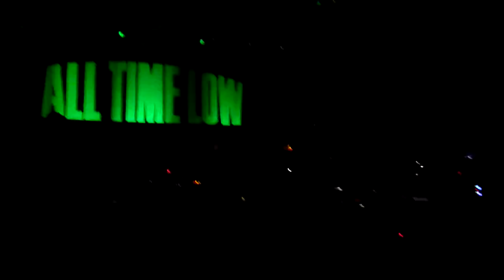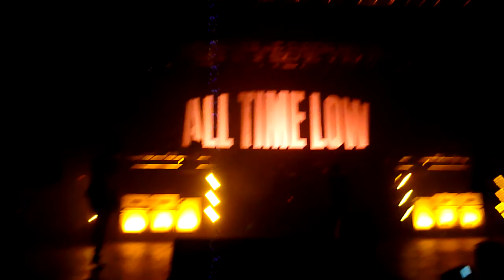All Time Low - Keep the Change, You Filthy Animal & Damned If I Do Ya @ Brixtron Academy 13 03 2011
All Time Low - Keep the Change, You Filthy Animal & Damned If I Do Ya (Damned If I Don't) @ Brixtron Academy London 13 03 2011